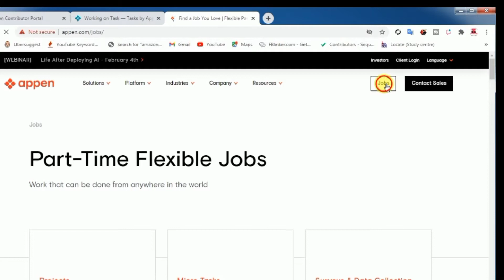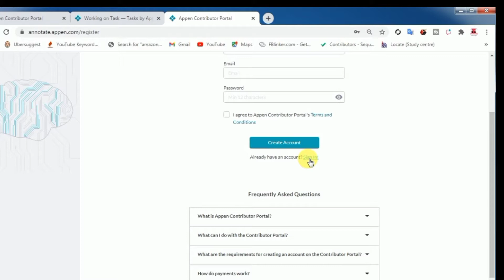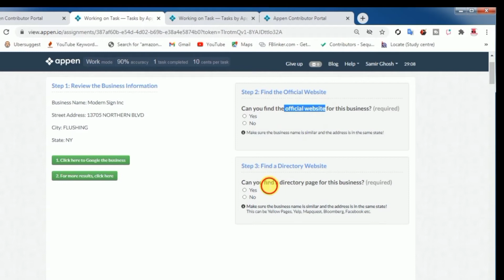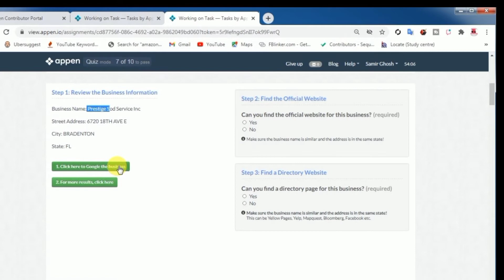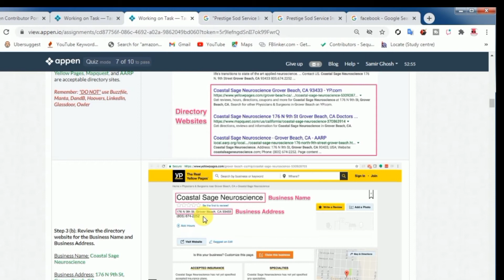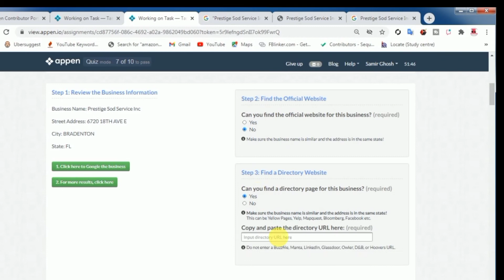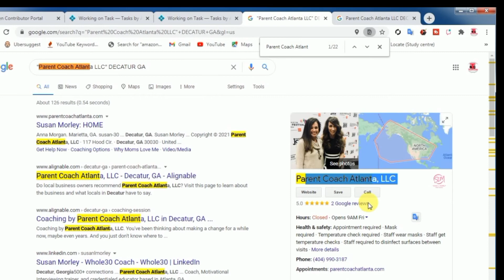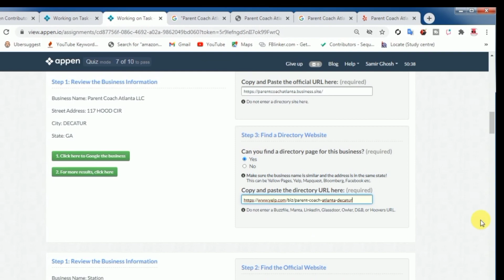Appen best earning site/Help Us Find Official/Directory Websites